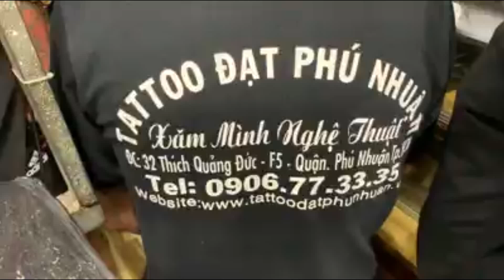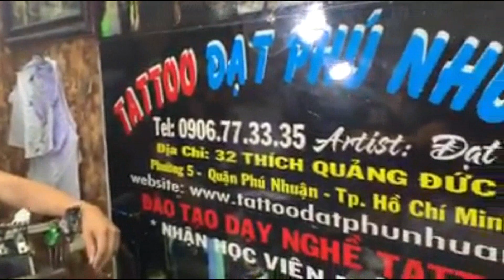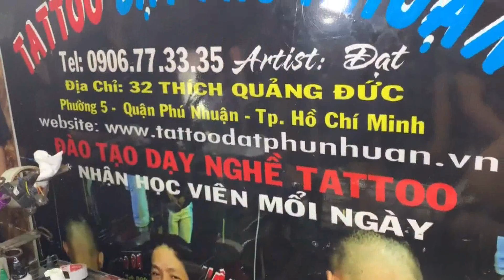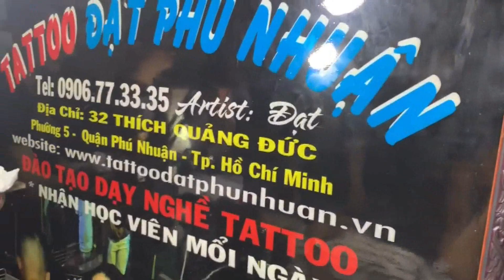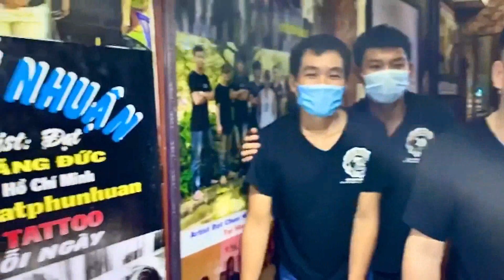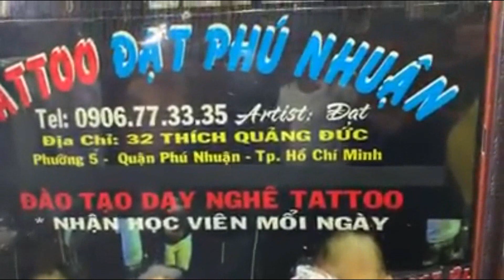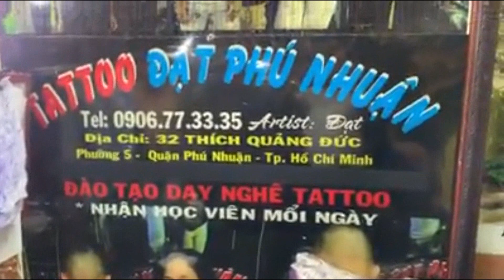NHỮNG CÔ GÁI ĐẦU CỌP Cover Sửa Hình Xăm bị hư tại Tattoo Đạt Phú Nhuận